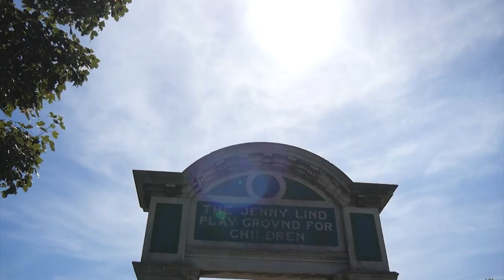Jenny Lind Community Gardening with Helen McDermott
Helen McDermott picks up a trowel and spade as she heads on down to the Jenny Lind Community Garden to lend a hand in creating colourful flower beds.

If you fancy joining in, the gardeners meet on the first Saturday of every month.